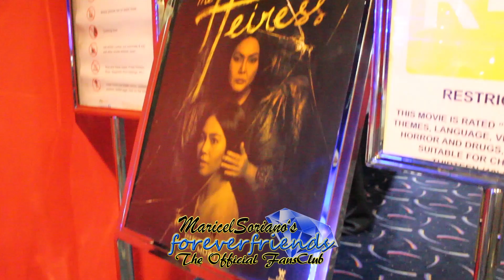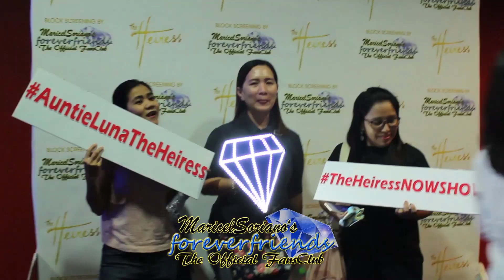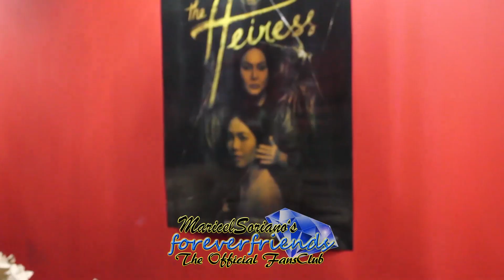The Heiress Block Screening by Forever Friends of Maricel Soriano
Fans were gathered for the Block Screening of The Heiress joined by Ms. Maricel Soriano. Held last November 27, 2019 at Gateway Cineplex.